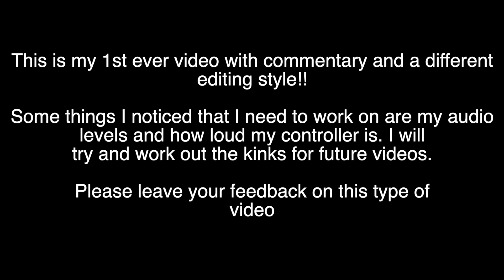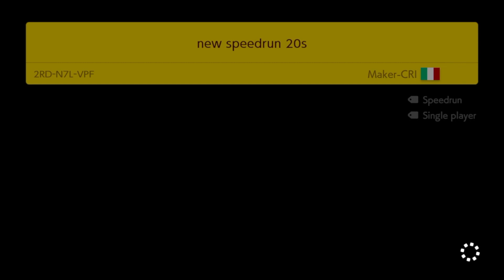[Commentary] Endless Challenge #313 (Expert Difficulty) Super Mario Maker 2